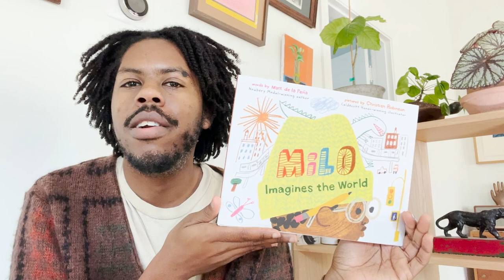Get Hooked on MILO IMAGINES THE WORLD illustrated by Christian Robinson